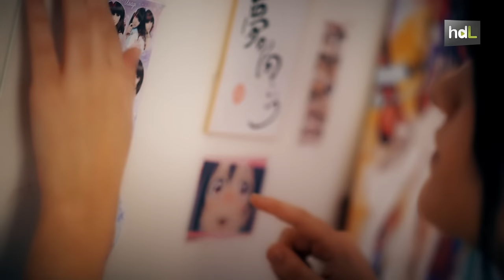HDL Yami Tabby, la almeriense que ha conquistado Japón poniendo banda sonora al anime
Yami Tabby es una idol, artista de anime japonés que canta y baila vestida como una muñeca. Su primer álbum digital con Warner Music Japan se coló el día de su estreno en el puesto 71 del top 100 de iTunes del país nipón. María López, su nombre real, comenzó a interesarse a los 7 años por los dibujos animados japoneses y desde entonces ha vivido con ahínco su pasión. Ha estudiado de forma autodidacta japonés y se ha convertido en la primera española en participar en un concurso de la televisión japonesa. En 2014 subió su primer vídeo a su canal de Youtube y desde entonces cuenta con más de 6.000 seguidores, teniendo algunos de sus vídeos más de 40.000 reproducciones. Entre los proyectos futuros de esta joven almeriense está grabar bandas sonoras para dibujos y videojuegos.